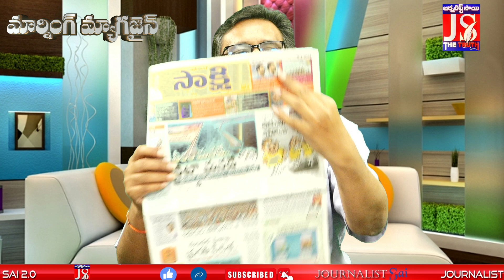ఇక నుంచి ఏపీ నుంచే మసాలా